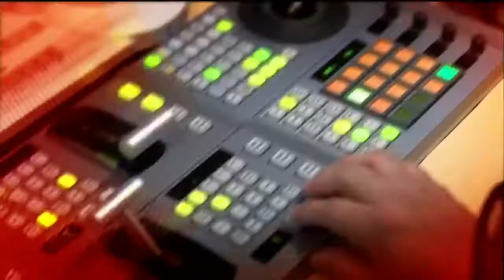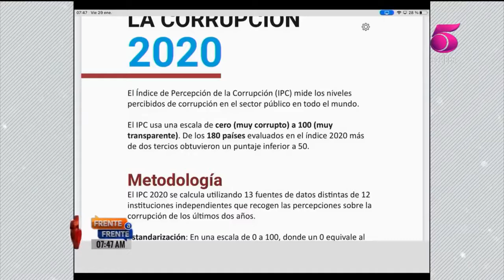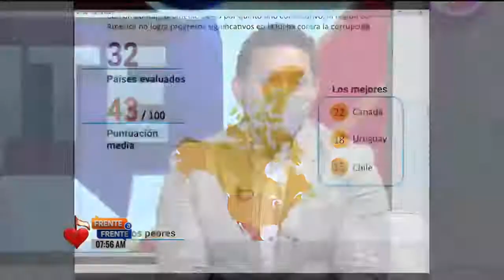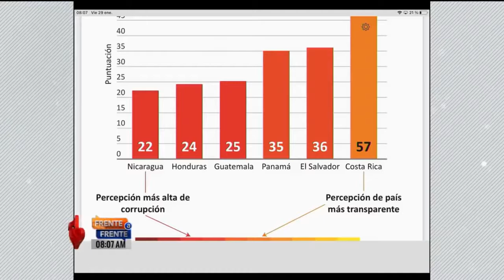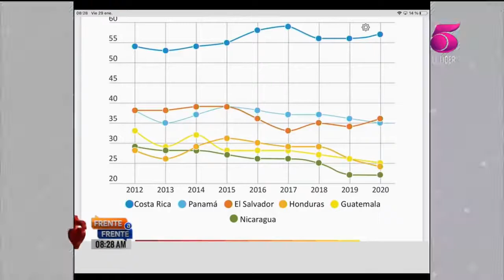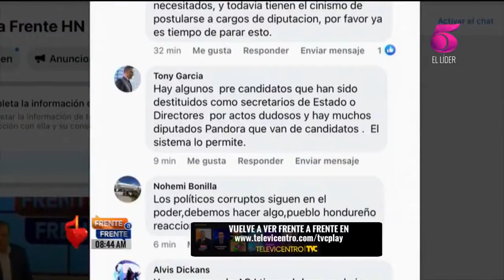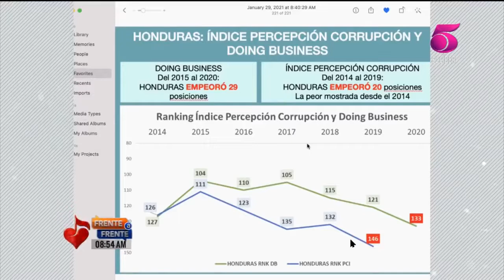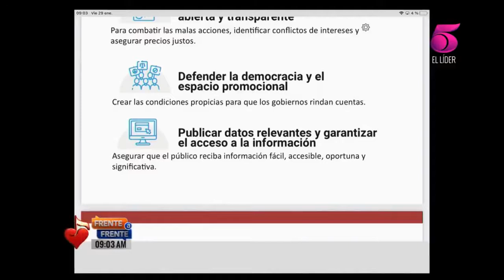Resultados de Honduras en el Índice de Percepción de Corrupción 2020: Foro Frente a Frente